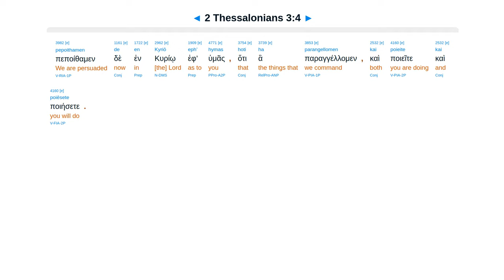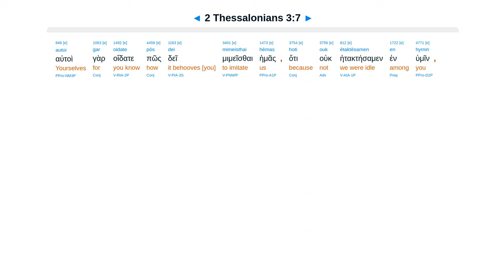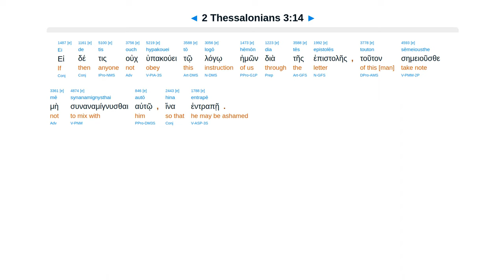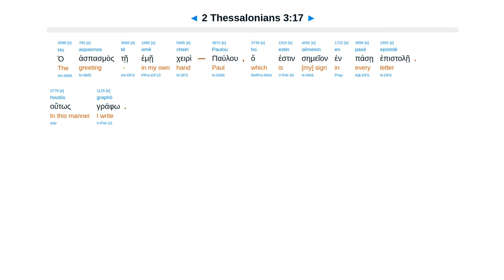2 Thessalonians 3 - Interlinear Greek New Testament Bible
2 Thessalonians 3 - Interlinear Greek New Testament Bible - Erasmian Pronunciation

Pray word spread, we are delivered. We worked. Not work, not eat. Withdraw from busybodies. Warn.